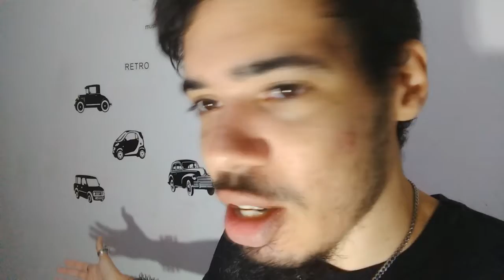DRAGON BALL HEROES NÃO FOI BOM